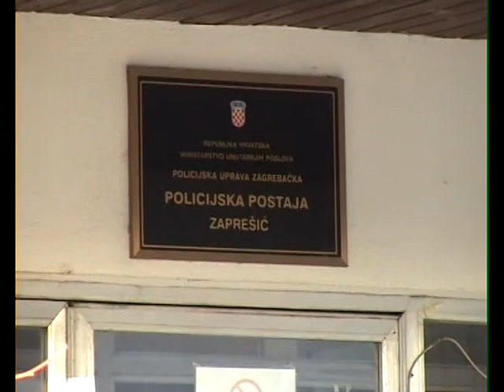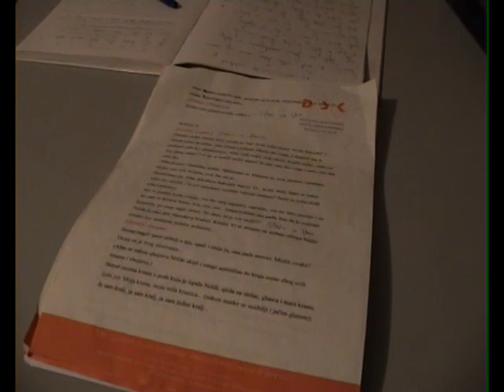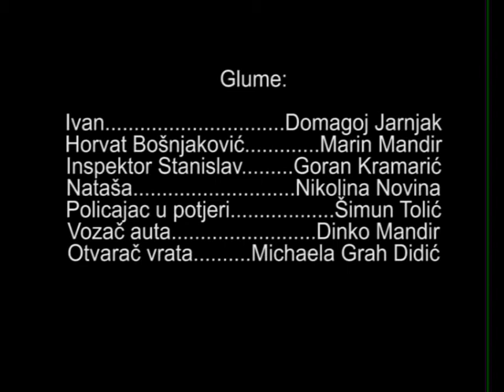Police Follow that Car 2/2 English subtitles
Part 2 of the comedy short.  Ivan and his friend Horvat go to the police precint to enquire about Ivan's car that was borrowed by some police officer during a chase and never returned...